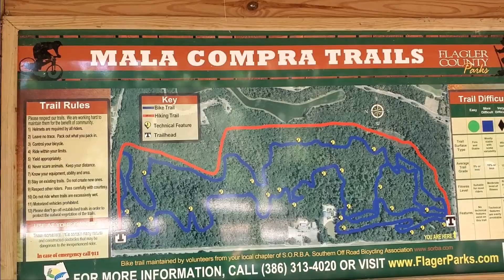Mala Compra Hiking Trail - Flagler County - Relaxing day with my family!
Out on a Limb has been quiet for the past three months. I'm getting back in the video game. Looking forward to going on many adventures this summer. Hopefully, you will come with me.

I wish I would have spoken more about the trail. Maybe I'll do another video another time.  If you'd like to learn more about the trail just follow this link:

Want Exclusive Content, Behind-the-Scenes Unedited Videos, and Surprise Updates? Help fuel the Wanda!

**Kymberly Irwin is a participant in the Amazon Services LLC Associates Program, an affiliate advertising program designed to provide a means for sites to earn advertising fees by advertising and linking to Amazon.com. AT NO COST TO YOU!